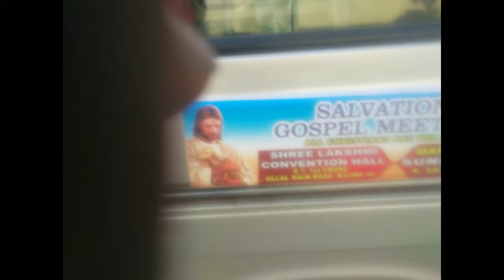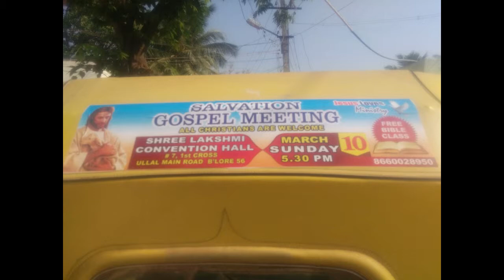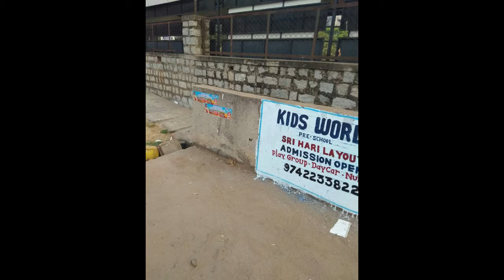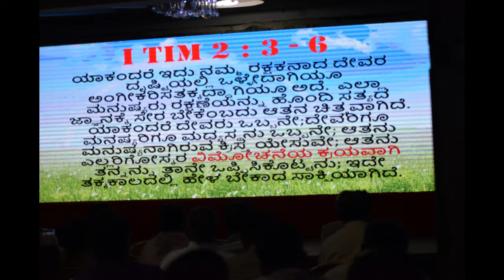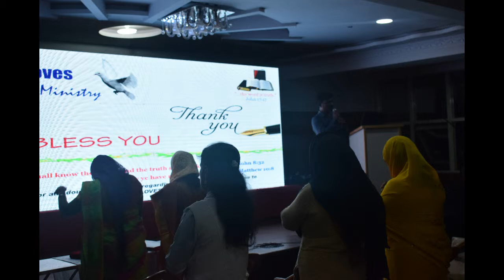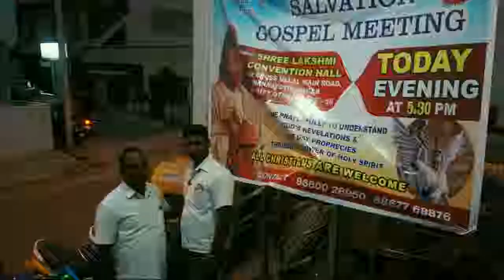Ullal Kengeri Public Meeting - march 10th 2019